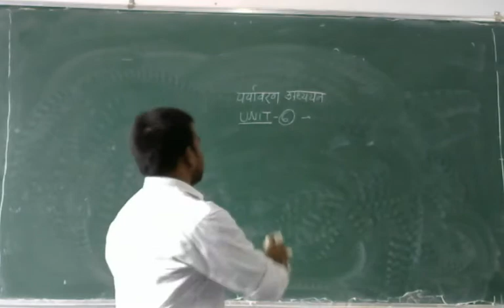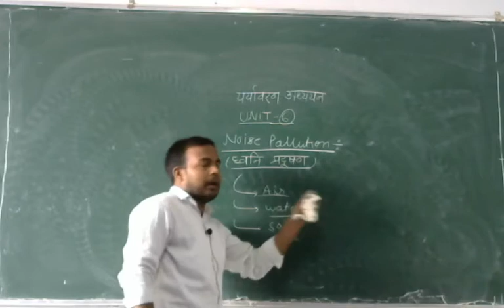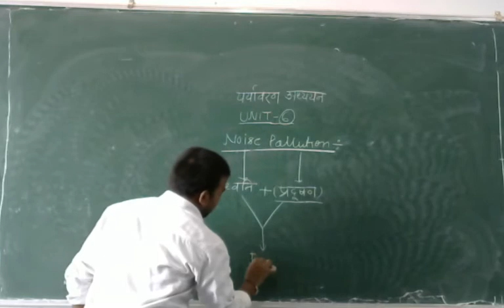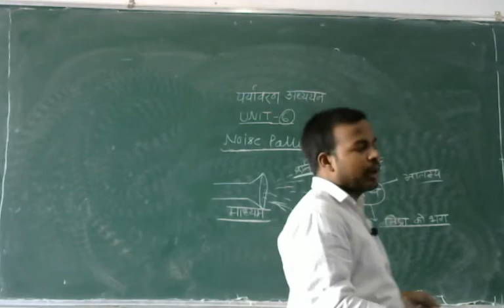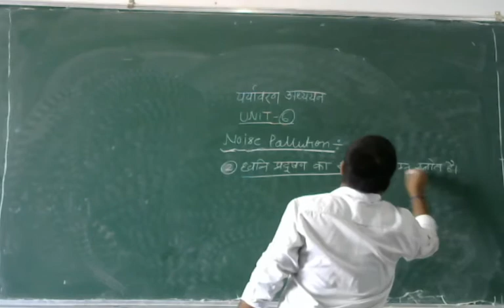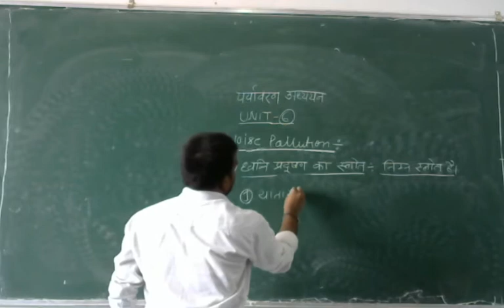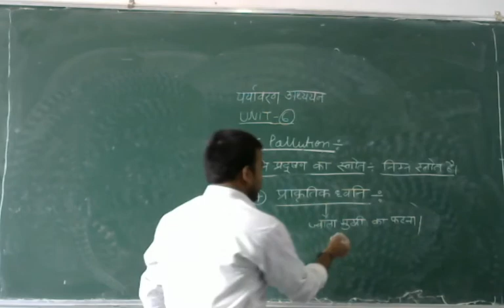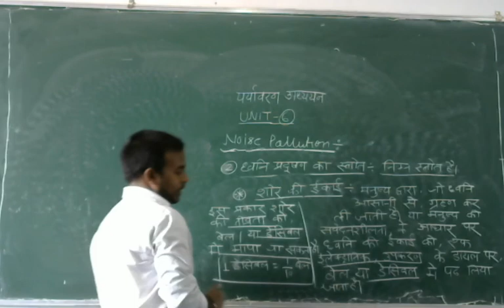UNIT-6 LEC-18 NOISE POLLUTION